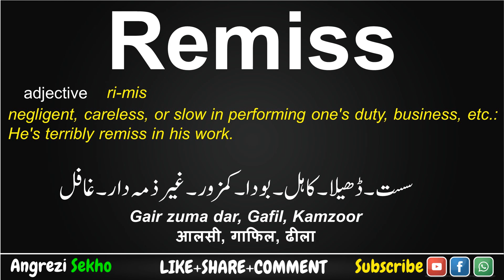Remiss Meaning in Urdu, How to Say Remiss in English, Remiss Meaning in Hindi